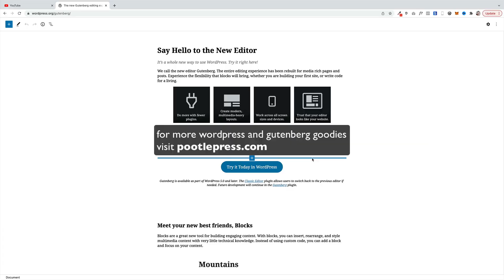WordPress Gutenberg Yes or No? What the Pros think.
What do the WordPress Pros think about WordPress Gutenberg?

What do the WordPress Pros think about the WordPress Gutenberg Block Editor?
I asked the best WordPress Pros what they think about Gutenberg and this is what they said.

Timeline
0:00 - Intro
0:53 - Chris Lema
1:55 - Paul Charlton
2:20 - Lesley Sim
2:50 - BobWP
4:04 - Ellen Bauer
4:45 - Lee Shadle
5:20 - Nick Diego
5:55 - Paul Lacey
6:52 - Matt Medeiros
8:00 - Keith Devon
10:10 - Gobinda Tarafdar
11:35 - Rich Tabor
12:02 - Kim Doyal
12:31 - Shawn Hesketh
13:10 - Vito Peleg
13:38 - Joe Casabona
14:32 - Raitis Sevelis
15:10 - Andrew Palmer
15:23 - Vova Feldman
15:50 - Bridget Willard